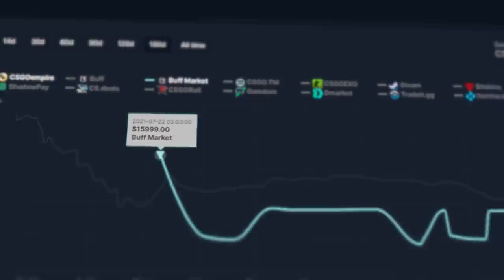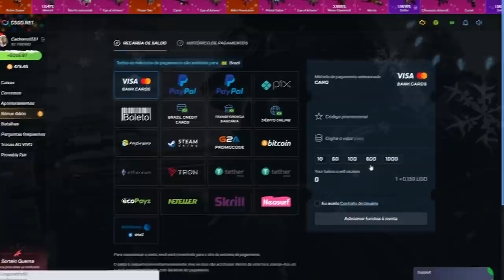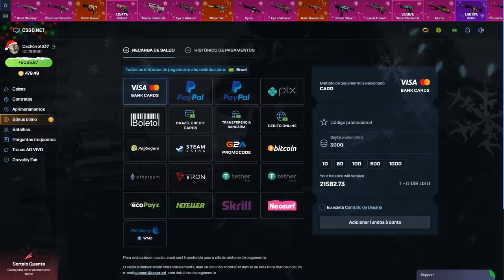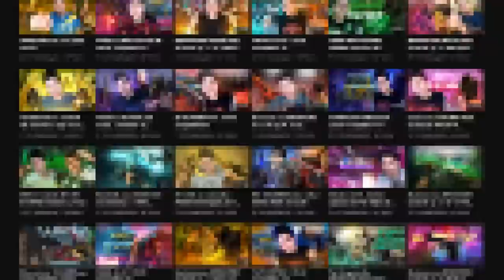nós conseguimos... EU NÃO TO ACREDITANDO (AWP | Dragon Lore unboxing)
Depois de anos, consegui realizar meu sonho e a promessa para vocês da Awp Dragon Lore! Agora vocês conseguirão uma Dragon Lore para usar no CS:GO contra hackers, cheaters e globais